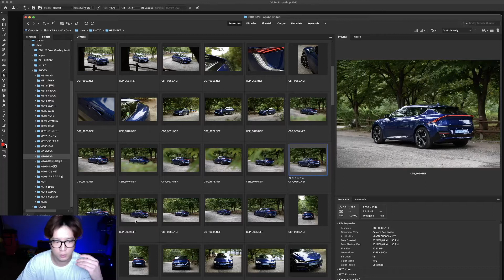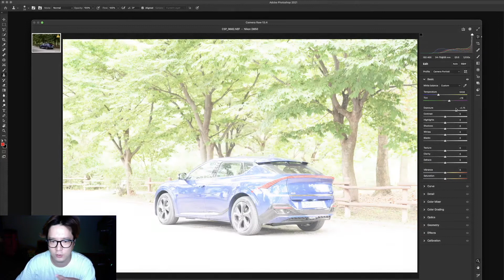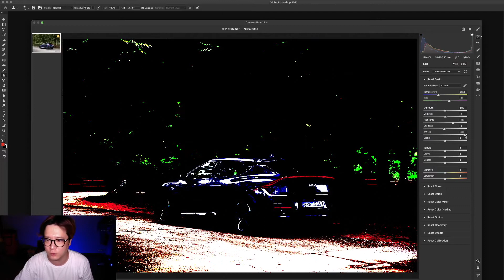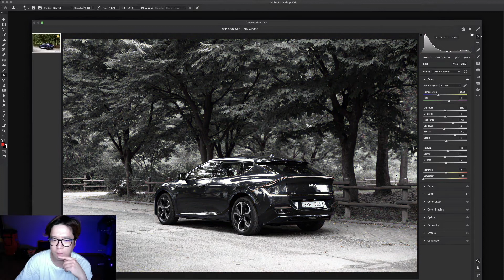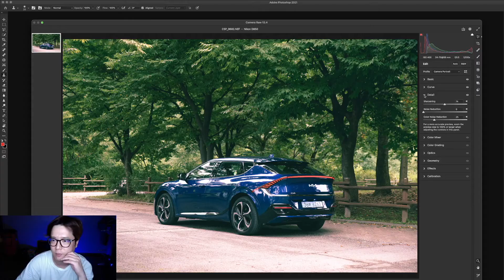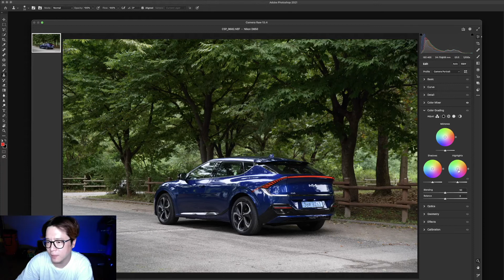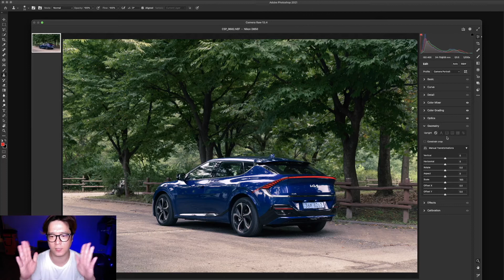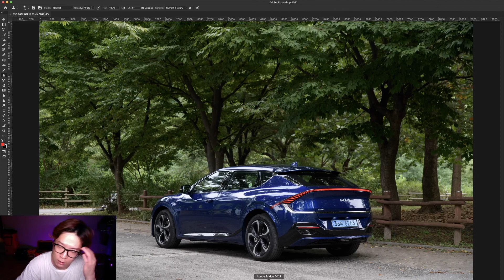ACR (Adobe Camera Raw)의 기본 사용법은 알고 사진 보정을 시작!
중간중간 저희 둘째 (100일 지남) 가 삐약삐약 거리는 소리가 들립니다..이해해 주세요 ^^
의외로 많은 분들이 어도비 포토샵안에 있는 기능인 ACR 을
잘 모르시는것 같아서, 간단한 소개 영상을 만들어 봤습니다.
복잡한 설명없이 최대한 간단히 있는 그대로 설명을 해보았습니다.